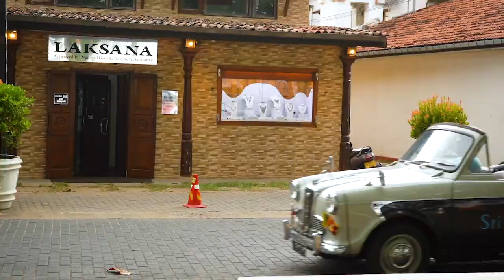Blue Lanka Tours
Blue Lanka is the present and future of destination management in Sri Lanka, where the most exciting tropical holidays happen in South Asia.

Founded in 2010, we have built an unwavering reputation for possessing an impressive portfolio for travel even for the most discerning traveler. Our insight and in-depth knowledge of Sri Lanka and its most beautiful and most valued destinations have given us the privilege of trust by our wide and growing clientele from around the world, including the 2014 ,2015,2016 and 2017 Certificate of Excellence from TripAdvisor. We bring you intimate and personalized services that are unmatched by most other travel companies, and we make it our responsibility to sponsor a friendly relationship between the clients and suppliers to bring you ultimate satisfaction from your Sri Lankan holiday.

We have over 1000 accommodation properties in our portfolio and they have been chosen for their excellence of service, special significance, artistic and cultural importance and value for your money. These include boutique hotels, beach hotels, bungalows and mansions, cultural area hotels, camping sites and hill country hotels. We make sure every accommodation provider we deal with maintain their good standards and are monitored and overseen by us for quality assurance. A diverse range of tours focused on culture, beaches, adventure and honeymoon give you the opportunity of discovering many hidden wonders and pleasures of the island. We do not promote anything we have not experienced and enjoyed ourselves.

Our holidays are tailor-made to your requirements and our travel advice is personalized and detailed to make sure you receive what you are looking for in the best possible package. Our services along with our commitment to provide you a comfortable holiday beats the efforts of the independent traveler to do it alone. Blue Lanka also fosters ethical and responsible tourism and has a strong corporate social responsibility program that gives back to local communities.

We have a 24/7 customer service dedicated to maintaining customer support whenever needed. Our fleet of luxury vehicles is always standing by for transport facilities and we as a team of highly trained tour professionals, who are a resourceful wealth of information. Blue Lanka is a registered holiday company with the Sri Lanka Tourism Development Authority and assures trust, flexibility, expertise and 100% customer satisfaction.